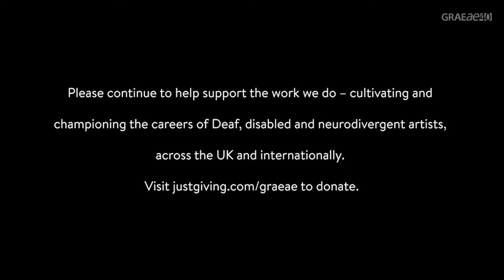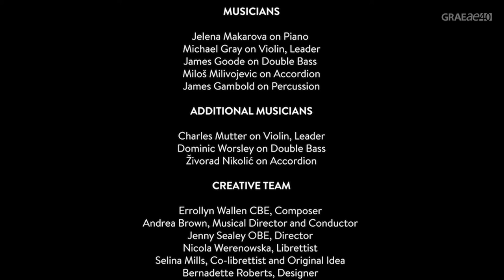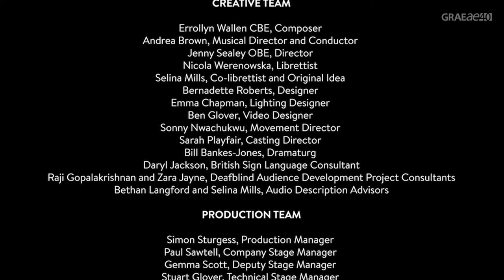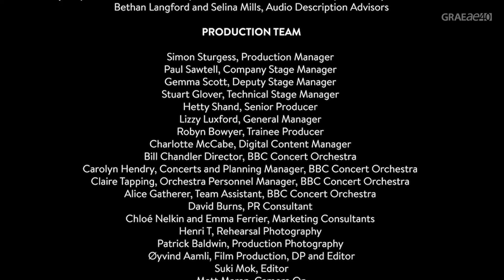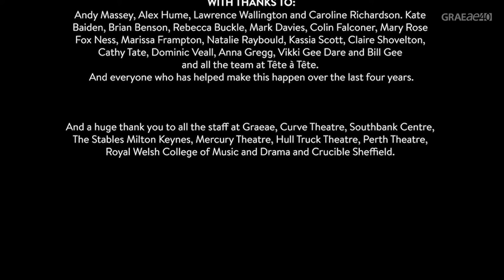The Story of The Paradis Files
Want to know more about the story of our chamber opera, The Paradis Files? Watch our documentary to discover more about the life of pianist and composer, Maria Theresia von Paradis from the cast and creatives of the show.

A newly commissioned chamber opera, with music by Errollyn Wallen; Musical Director and Conductor, Andrea Brown and directed by Jenny Sealey. This opera will be performed by members of the BBC Concert Orchestra and together they bought this extraordinary woman out of the shadows to reclaim her place in the spotlight of music history.

All performances of The Paradis Files had creatively integrated BSL, captioning and audio description.